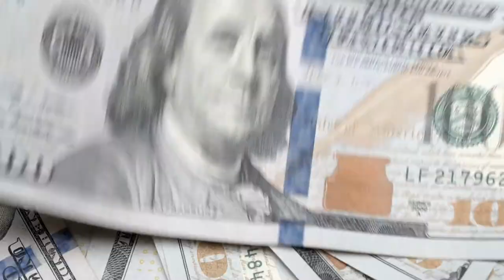No Pressure Purchasing Experience - Sanchez Family Testimonial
When you're shopping for something, would you give someone your hard-earned money BEFORE you've made a choice for a product? 🚩🚩

We don't believe you should, and neither did Mr. Steve Sanchez.

As the Sanchez family learned, Braustin Homes helps start your home buying journey by figuring out what's most important for you, then working with you through each step of the process. 🏡